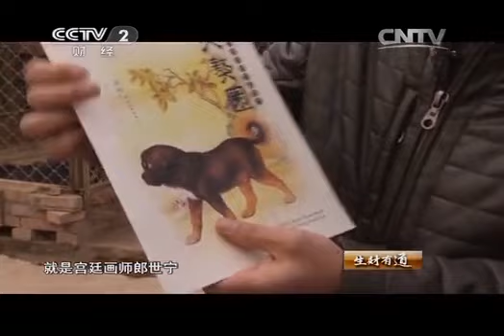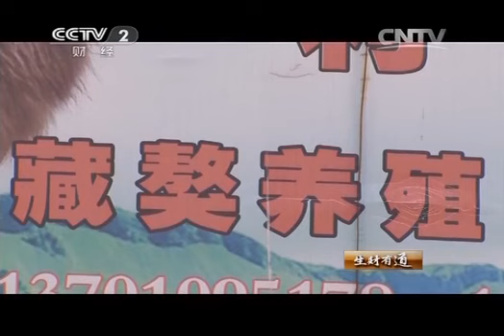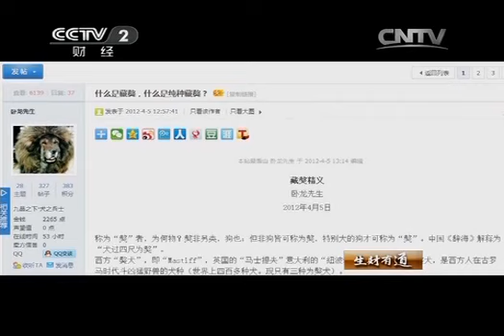20140331 生财有道 坚持血统的养獒人